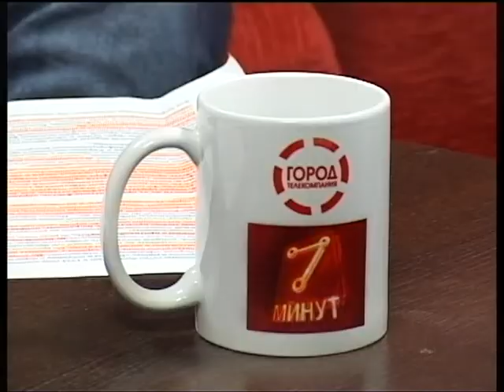7 минут 21.10.14 Александр Паньков